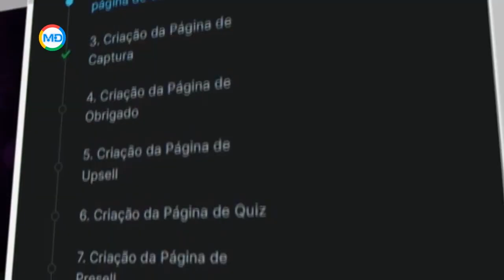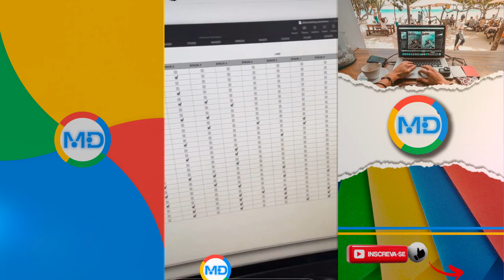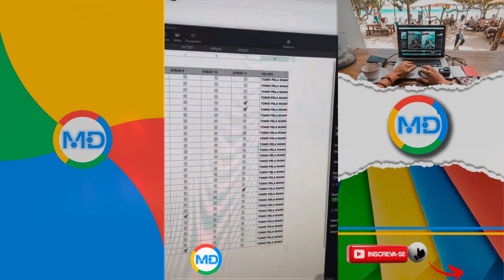Suplementos para o Cérebro do Finch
Suplementos para o Cérebro do Finch | Notropicos